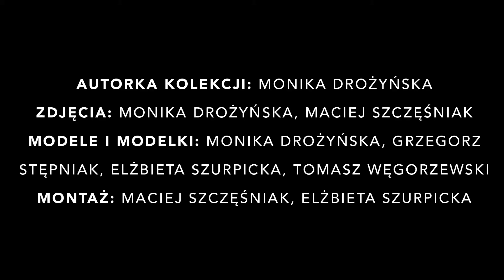Drożyńska x Zachęta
Drożyńska x Zachęta to rzeczy użytkowe przygotowane przez Monikę Drożyńską dla Zachęty – Narodowej Galerii Sztuki.

Nawiązują do jej cyklu Dwa – flag, które w 2020 powiewają nad wejściem do wielu instytucji kultury w Polsce i za granicą (podczas Biennale Warszawa, w Galerii Arsenał w Białymstoku, Galerii Arsenał w Poznaniu, BWA w Katowicach, BWA Zielona Góra, BWA w Tarnowie, Galerii Bielskiej BWA w Bielsku-Białej, BWA Wrocław Główny, Trafostacji Sztuki w Szczecinie, Biurze Wystaw w Warszawie, Krakauer Haus w Norymberdze, w przestrzeniach publicznych Londynu, Tel Awiwu i Liverpoolu).

Seria ta realizowana jest od początku pandemii. Symbol użyty we fladze jest rysunkiem z tkaniny, która powstała podczas pierwszego lockdownu, wiosną 2020. Tkanina ma formę notatek. Ich haftowanie pozwoliło artystce przepracować czas izolacji i wyjątkowego stanu pandemii, w jakim znalazł się świat.

Dla Zachęty artystka przygotowała serię maseczek i chust dostępnych w Księgarni Artystycznej Zachęty oraz e-księgarni na stronie